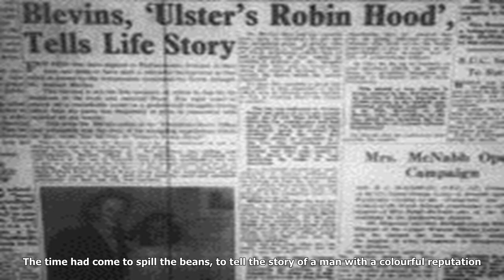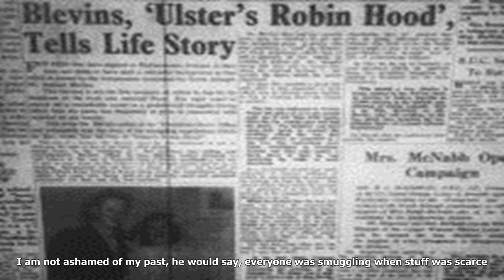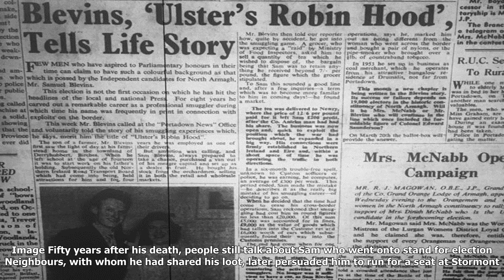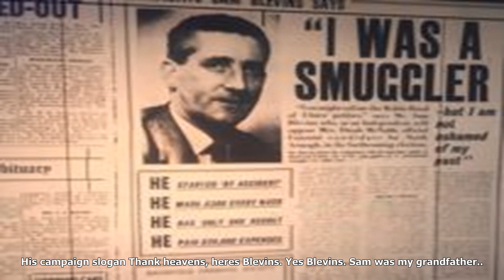Cross-border game of 'ulster's robin hood'